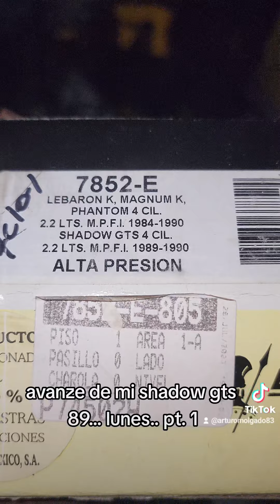comenzando semana y dandole al proyecto.. shadow gts 89...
seguimos sacandole detalles...